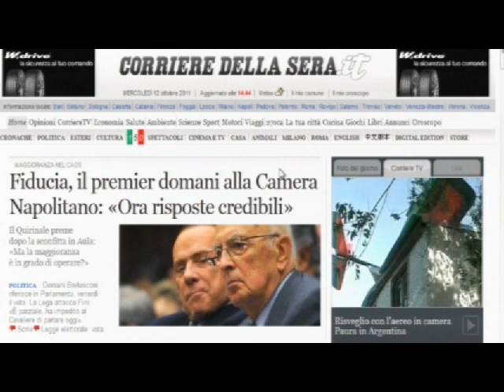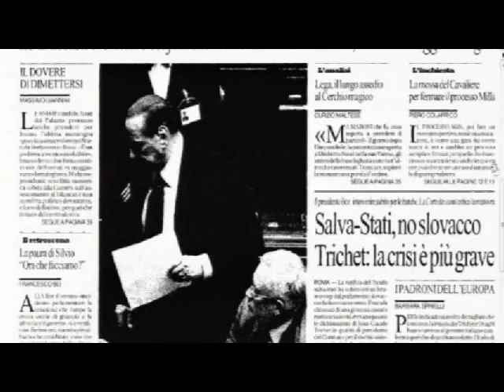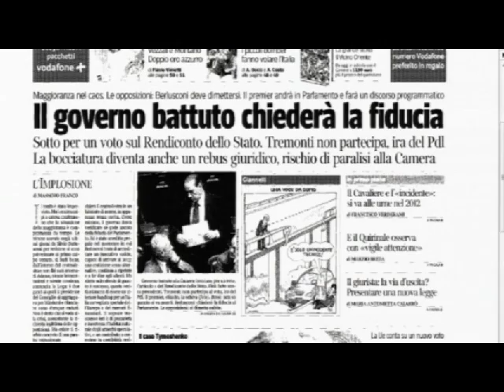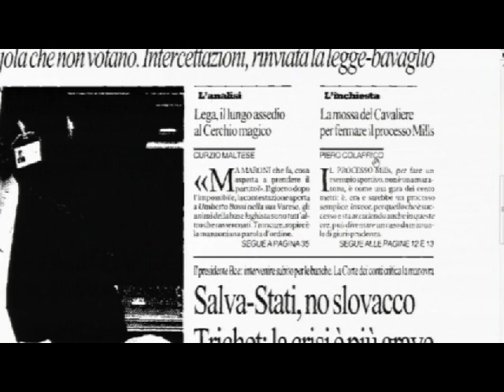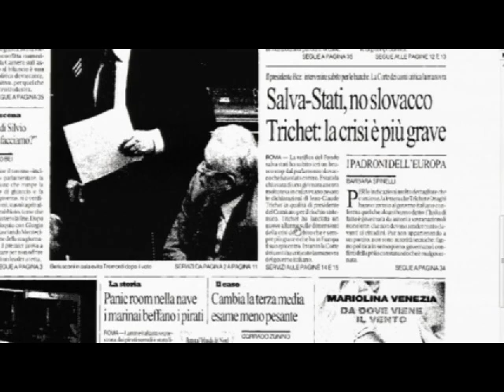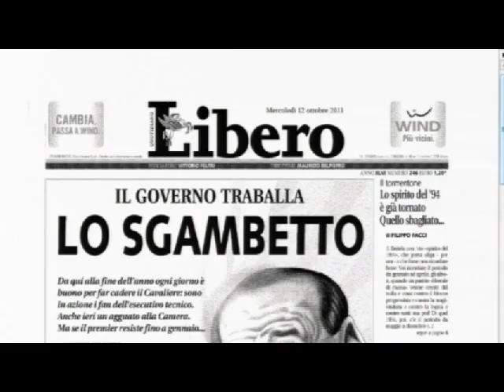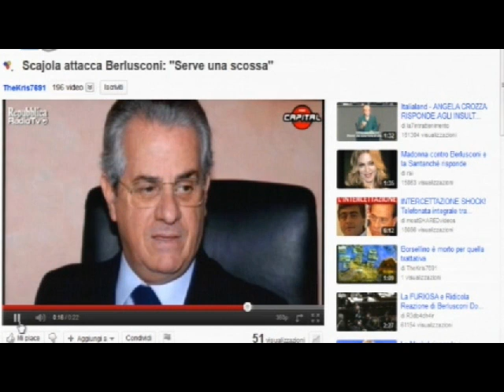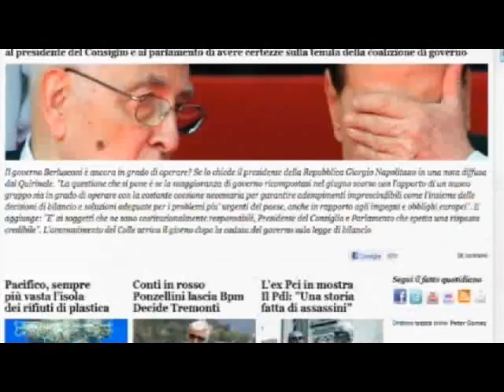Contatto 12/10/2011 Caos di governo dopo la sfiducia sul bilancio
- Il governo è andato sotto sull'approvazione del documento di bilancio che prelude la Finanziaria. Caos istituzionale, niente dimissioni di Silvio Berlusconi e accordi dei moderati per andare a elezioni anticipate. Assenti al voto in Aula il ministro Tremonti e Domenico Scilipoti. Conduce Daniele Martinelli.